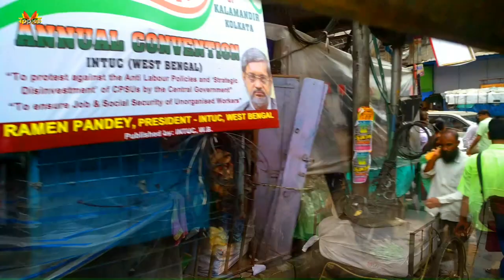BARA BAZAR - West Bengal Biggest Wholesale Market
Bara Bazar is a neighbourhood in central Kolkata, earlier known as Calcutta, in the Indian state of West Bengal. It is an assembly constituency. Bara Bazar expanded from a yarn and textile market into the commercial nucleus of Kolkata and the largest wholesale markets in India.

what is a market in marketing
largest consumer markets
gangtok , pelling , namchi , lachung , yuksom , khangchendzonga national park , yumthang valley , ravangla , singalila national park , mangan , rangpo , uttarey , richenpong , darap,chungthang , jorethang , nathang valley ,
kolkata state
kolkata population
kolkata points of interest
kolkata hotels
victoria memorial kolkata
kolkata map
kolkata food
kolkata flights